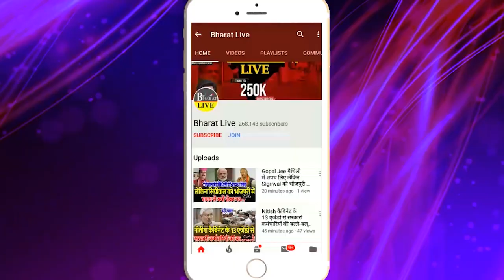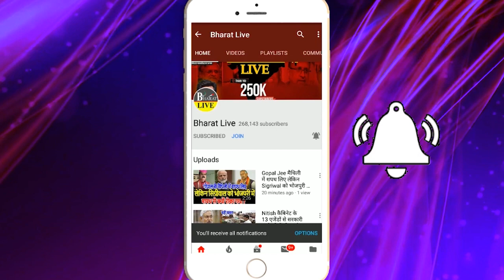भाजपा की खुफिया टीम ने नीतीश का खोल दिया पोल !